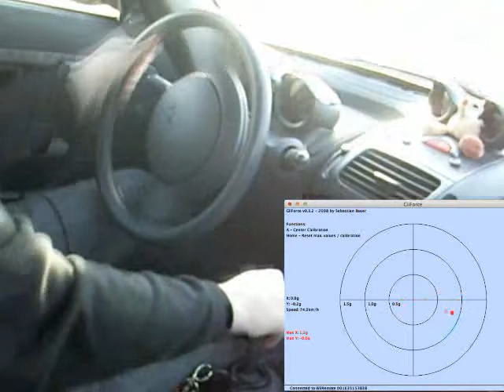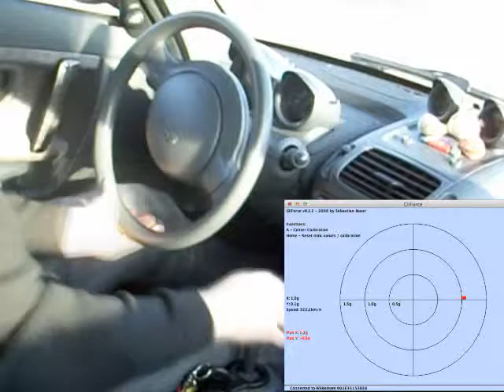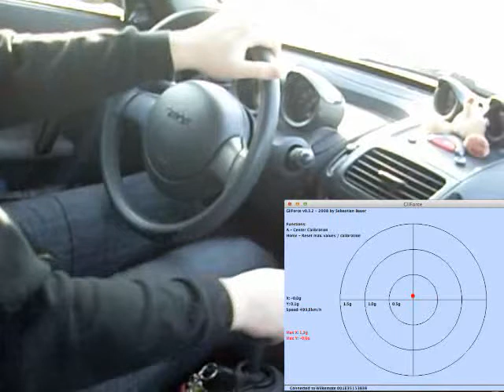Measuring g forces with a WiiMote - GiiForce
A small video showing how to measure g forces using a WiiMote connected via bluetooth to any Java capable computer system.

The program itself is called "GiiForce" and is written by me. You can download it at the previously written URL.

Btw: ignore the speed display in the program. This was a test version where I tried to calculate the speed which is not yet working very good ;)